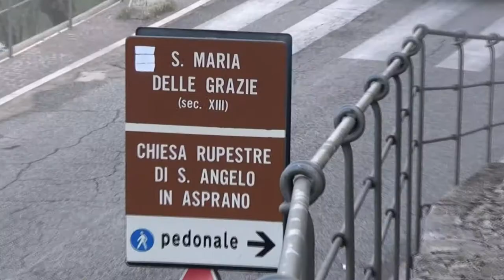1 aggressivo adesivo ABC BassianoCaprile Cananzipareteindoor